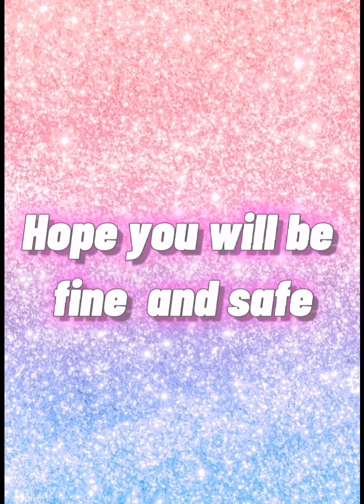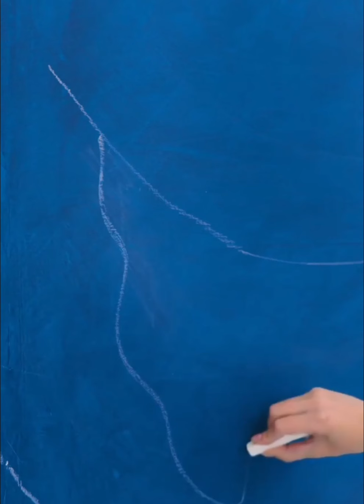Amazing Dolphin in the sea painting on wall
Dolphin in the sea painting on wall